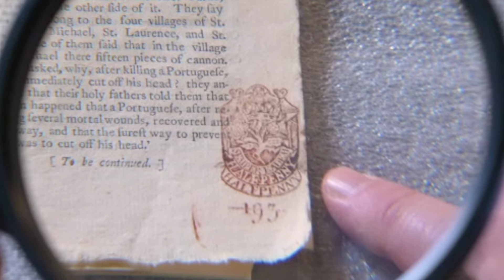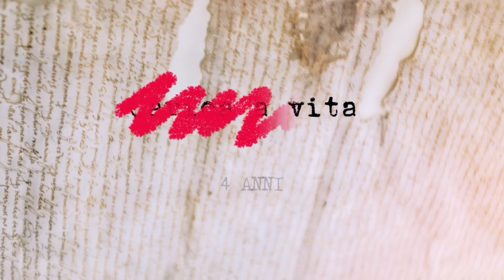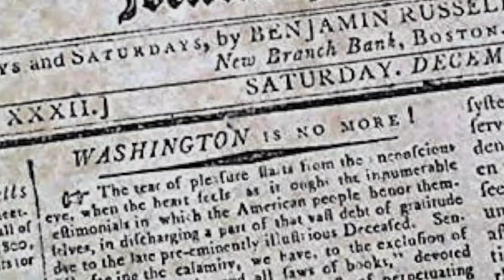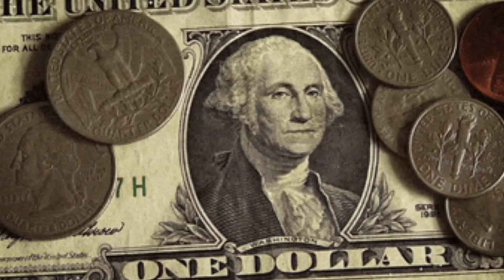Il primo PRESIDENTE degli STATI UNITI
Con il video di oggi inizia la serie MR. PRESIDENT dove vi racconterò la storia di alcuni importanti presidenti degli Stati Uniti